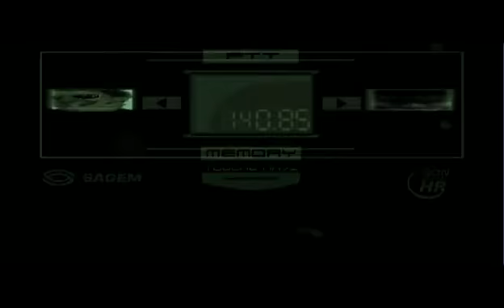Resident Debile -Part5-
C'est bon vous en êtes à la moitié! Un peu de courage encore!